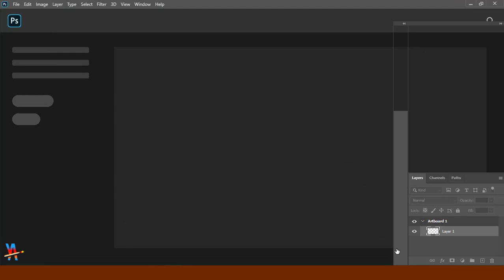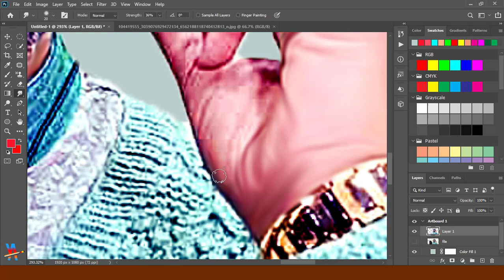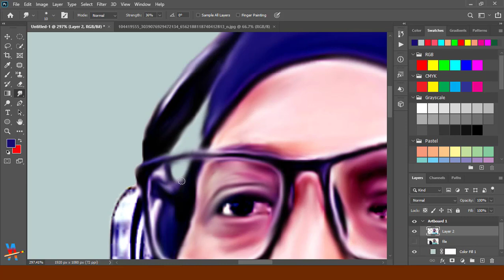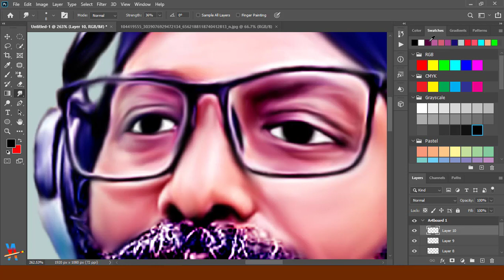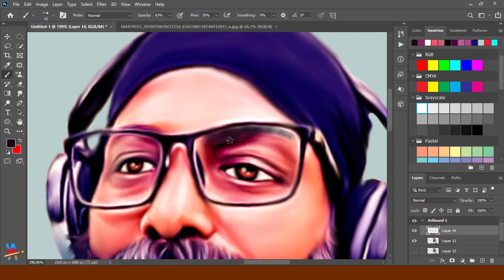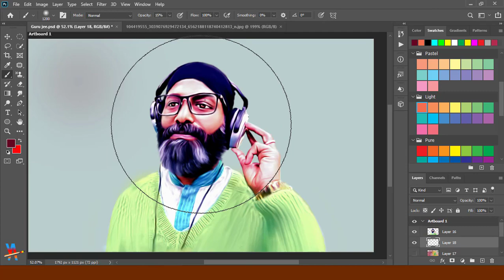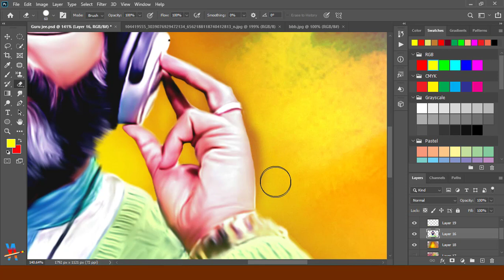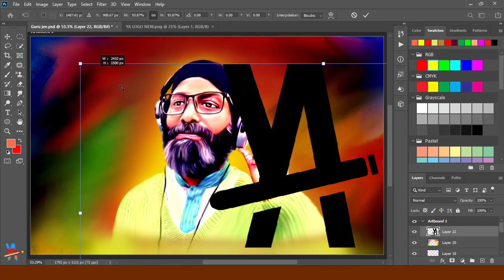Digital Painting|Smudge Painting |Photoshop tutorials|Tilak Shing Pela| Darpan yatri|Yatri Fine Arts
In this tutorial, we will use a reference image to manually paint a portrait,
and use a couple filters and a little bit of compositing to give it a finishing touch.  I hope this tutorial helps you.

( Digital painting order accepted )

Digital_Painting Smudge_digital_Painting Photoshop_tutorials Singer Tilak Shing Pela#Darpan Yatri#Yatri Fine Arts